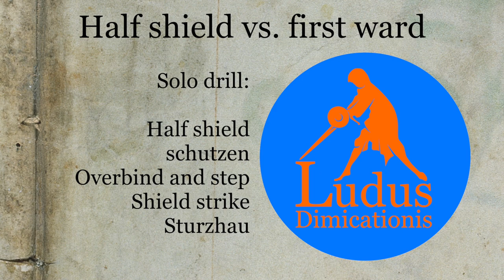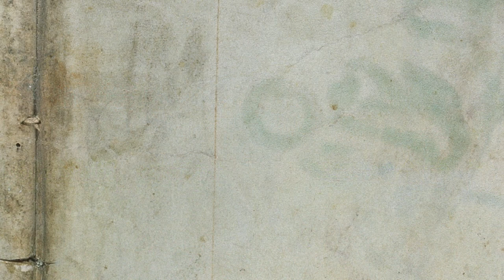Overbind solodrill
I.33 first play. Half shield vs first ward or under arm. This is a demonstration of my solodrill for the halfshielder, that is half shield, Schutzen, Overbind and step, Shield strike, Sturzhau. We also show how it works with an opponent/training partner.